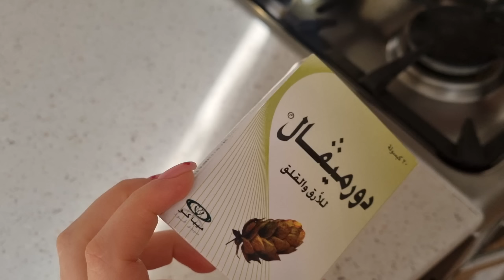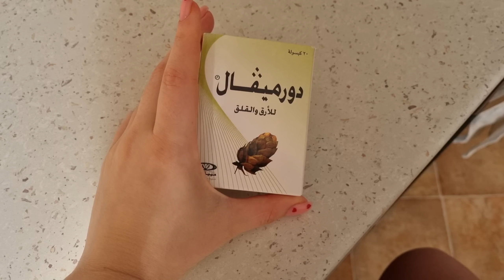РОДИТЕЛИ В ВОСТОРГЕ🫶ГОТОВЛЮ БАКЛАЖАНЫ ПАРМИДЖАНО🍆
ингредиенты:
3 баклажана
1 луковица
1-2 зубчика чеснока
500 грамм томатов в собственном соку
150 грамм моцареллы
80 грамм пармезана
орегано, базилик, соль, чёрный перец